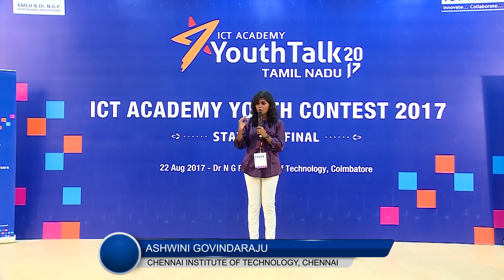I am not a Survivor! I am a Conqueror | Ashwini Govindaraju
Life is not about Surviving it Life is about conquering it says Ashwini Govindaraju at Youth Summit 2017 - Grand finale